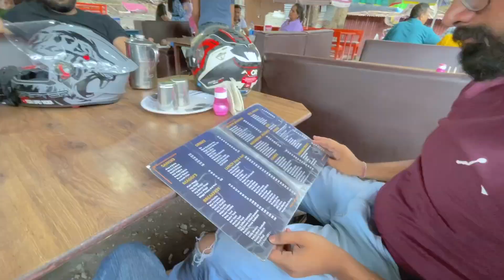100 Feet gehri lake m ki kayaking 😱 Ep.03